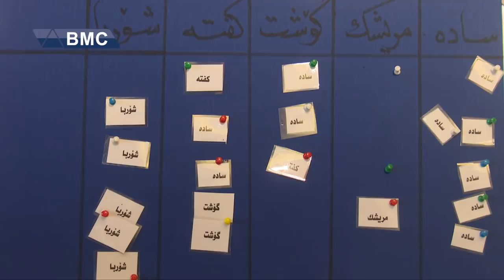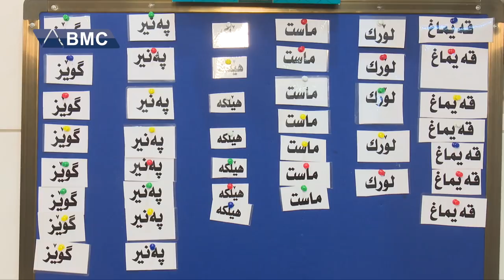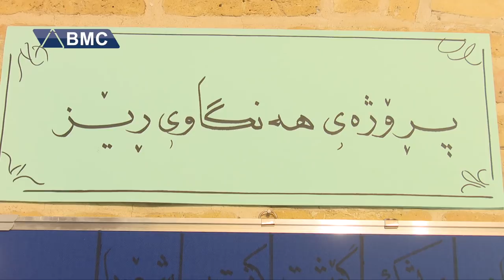بزانه‌ پڕۆژه‌كه‌ی ئه‌حمه‌دجۆڵا چییە؟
گوێلێبگرن تاكۆتایی